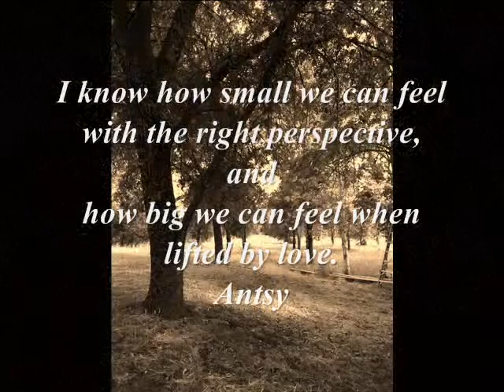Antsy McClain OUT ON A LIMB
From Antsy McClains new album LIVING THE DREAM, my rendition of of OUT ON A LIMB, using footage taken from WOODFLOCK III